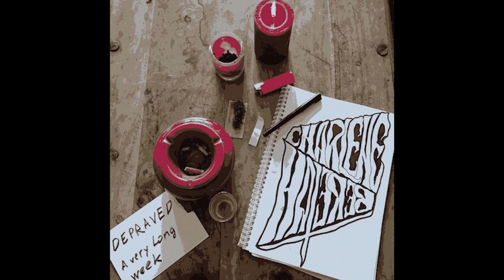CHARLENE BERETAH ~ Depraved/Very Long Week ( 2 track EP 2016)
Born at the dawn of the year 2014 in Switzerland, CHARLENE BERETAH first begins its path as a duet, Thierry on drums and Arnaud on guitar / vocals. The band is inspired by styles as sinister as sludge, blackened crust and doom. In order to increase its level of heaviness, the band is joined in 2017 by Guillaume
on bass. ~ CHARLENE BERETAH

1.
Depraved 10:13
2.
Very Long Week 10:13